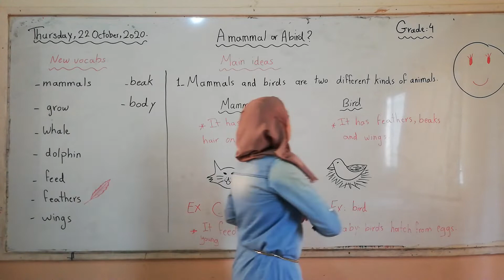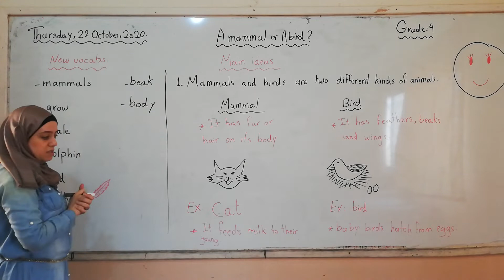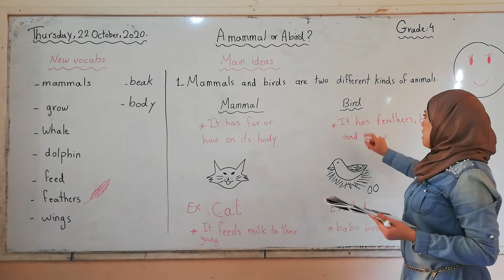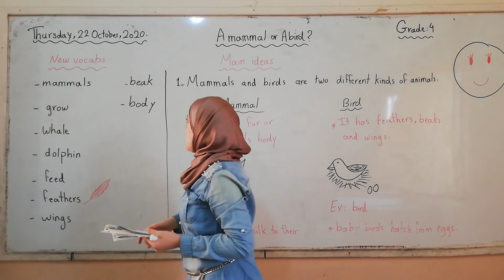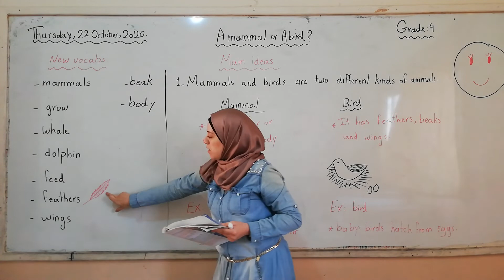Grade 4 /English/ A Ammamal or A bird /Nour Rajob